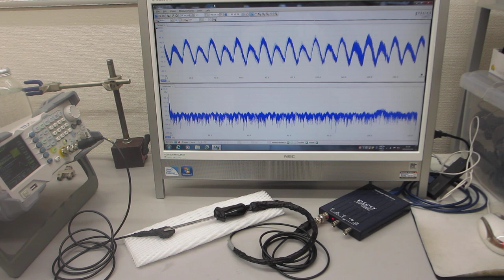超音波プローブのオーダーメード対応－－超音波の圧電素子を調整する技術の応用－－超音波プローブの伝搬特性テスト（超音波システム研究所）